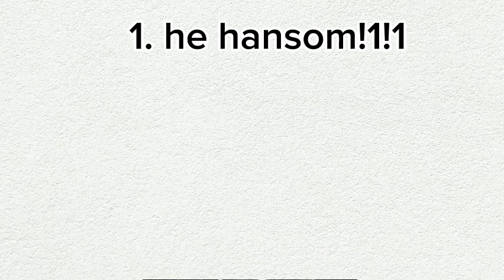3 reason why goatifi da goat